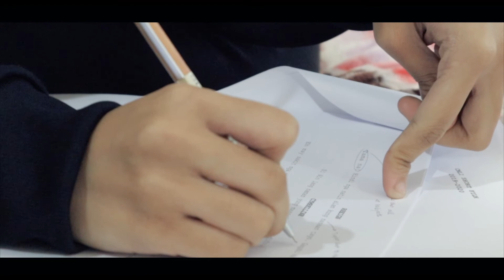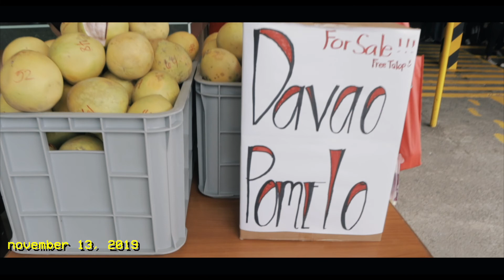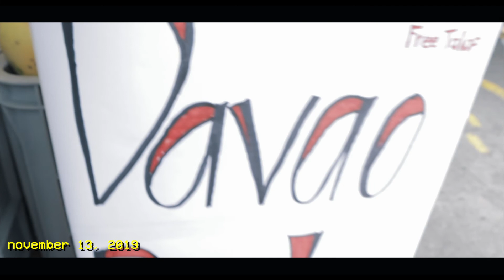staying in baguio for 5 days | cmli vlog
goodbye philippines daw.

cmli day 1 vlog |

Intro - Khalid
Helpline ft. Tom Tripp - Mura Masa
Paths - The Lighthouse and the Whaler